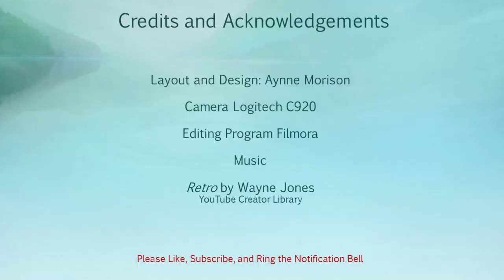DIY and Such Things: chatty December day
Do It Yer Dang Self! When you can. Scavenge the thrift store. Scour the Dollar stores! Challenge yourself to re-imagine uses for things you already have!

Budget Makeup, drugstore and other lower cost makeup, thrifting clothing, crafting, opinions (some political), reduced makeup drama.

I am working toward getting my videos CC'd and Translated through Community Involvement. English is already setup

and ME! Wheeeee!
Collabonation! People and content vary by project Our First Project was "Paulina" Participants are listed in the Description. We come together as small creators to lift up, inspire, and celebrate our community. We all belong, we all have worth together and individually.
Me
Three women friends, hanging out together, encouraging and inspiring each other!
Me
Women of "A Certain Age" who don't accept the Conventional Fashion Rules that have governed such women for ages. We love color, we love breaking molds, we love expressing ourselves and not holding back who we really are in how we present to others. Bold, Bright, Not Hiding Our Light!

Aynne